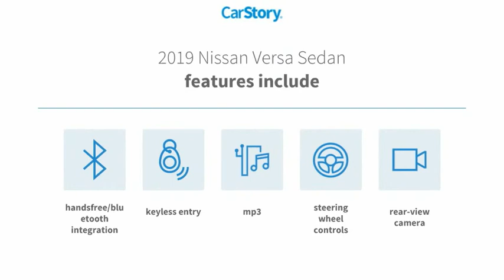2019 Nissan Versa Sedan Daytona Beach Florida P10105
2019 Nissan Versa Sedan 1.6 SV

Daytona Nissan
950 North Tomoka Farms Rd.

2019 Nissan Versa 1.6 SV Clean CARFAX. Recent Arrival! 31/39 City/Highway MPG Priced below KBB Fair Purchase Price!All of our vehicles are ASE Certified inspected so you can buy with confidence. Daytona Nissan at the Daytona International Automall. WE MAKE IT EASIER! Proudly serving Daytona Beach, Palm Coast, Port Orange, Deland, Deltona and beyond, there are numerous reasons to choose Daytona Nissan: professional and courteous sales staff, Nissan Certified technicians, and financial experts all with the single focus of addressing each of your needs with the utmost respect, care and attention to detail. If you're looking for a new vehicle, we have a great selection of brand new Nissan models including Altima, Rogue, Titan and many more. If you need a pre-owned vehicle, there are plenty of used and certified pre-owned Nissan models, as well as models from other makes like Honda, Ford, Mazda and more. All Sale Prices are after $2,000 Cash Down or Trade-In Equity. See Dealer for complete details.